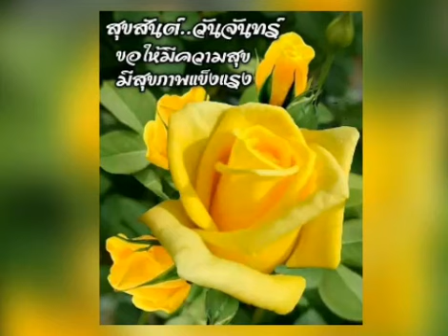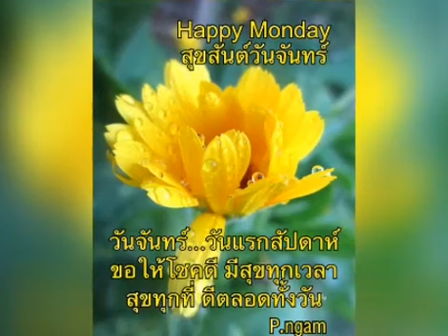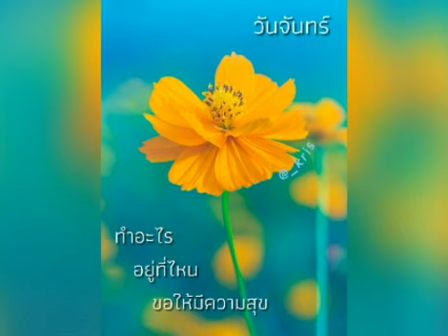สวัสดีวันจันทร์ ** หากเป็นได้ดั่งฝัน ** สุเทพ